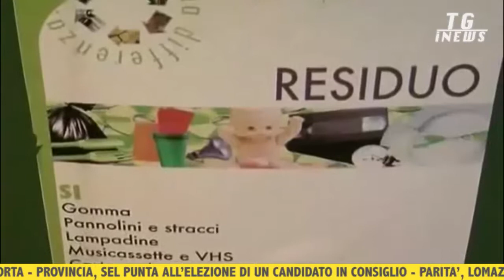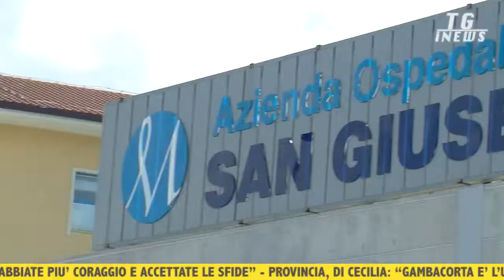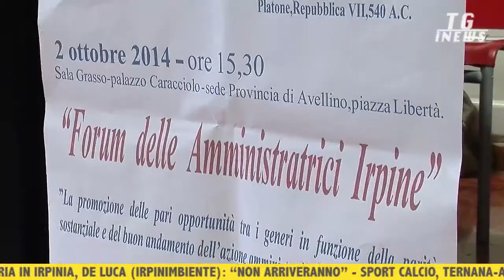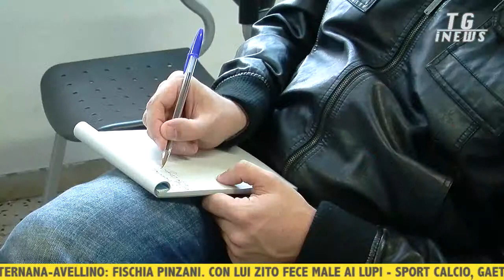Il TG di IrpiniaNews - Edizione dello 02/10/2014